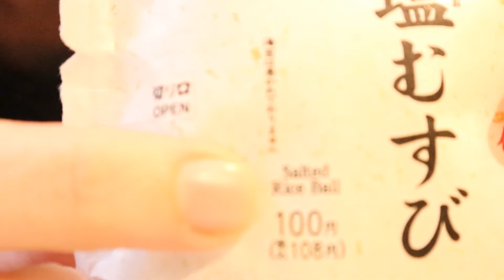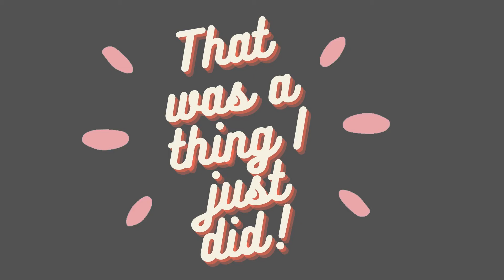Konbini Food (Vegan!) , Japan's Covid Travel Rules and I won a prize!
Thanks for checking out my video. In this video, I'll talk about the rules that Japan currently has in place for long term residence leaving and re-entering the country.  I'll also talk about a prize I won! And I'll review 2 convenience store snacks that are vegan!  7-11